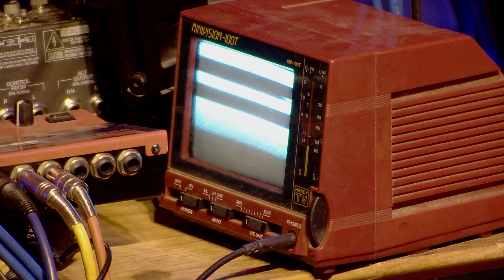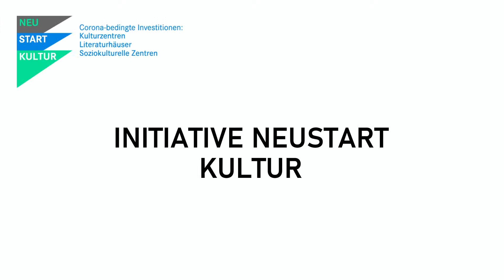impro.visionen 20 Trios Müller, Stiefel, Rettich - Lesch, Giussani, Dietl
impro.visionen

Die Reihe präsentiert lokale Musiker*innen aus dem Bereich der improvisierten und experimentellen Musik. Frei improvisierend werden neue musikalische Erfahrungen erkundet. - unbekannt und überraschend für die Spielenden und die Zuhörenden.

Videos auf YouTube unter impro.visionen

Beginn: 19.00Uhr

Trio Müller - Stiefel - Rettich

Stephanie Müller Stimme, Soundapparate

Martin Stiefel Mixer Sound System

Harald Rettich Lap - E-Gitarre

Stephanie Müller aka Rag Treasure macht Musik mit singenden Nähmaschinen und selbstgebauten Soundapparaten. Ihre Stimme versteht sie als „Rohbau mit Aussicht“. Sanfte Vokale formen sich zum Klangkörper, zwischendurch kratzen die Stimmbänder am Konkreten.

Martin Stiefel hat bisher Haushaltsmixer v.a. als kinetische, visuelle Kunstobjekte gesehen. Jetzt setzt er 8 Mixer als Klangquelle ein. Da ist ihr eigener Sound. Und sie bewegen Objekte: es klappert, zackt, blingt und schruppt. Ein wunderbar unperfektes System.

Harald Rettich Komposition - Musiktheorie Studium bei Siegfried Eipper und Helmut Lachenmann Improvisationsmusiker u.a. in Zusammenarbeit mit Musikern des ICI Ensembles und Kurt Bildstein vom FTM, mit Auftritten im Einstein, Gasteig, dem Festival für Experimentelle Musik und der Münchner Gesellschaft für Neue Musik.

Trio Lesch - Giussani - Dietl

Phoebe Lesch Performance, Stimme

Sebastian Giussani Selbstgebautes, Elektronik

Klaus Erika Dietl Modularsynthie, Glockenspiel, Luftballonfagott

Phoebe Lesch verbindet Bildhauerei mit Performance, Text und Musik und versucht damit, in andere Dimensionen vorzudringen. Sie selbst spricht und singt ihre Texte in mehreren Sprachen, und dies - im geschätzten und unvorhersehbaren Dialog - ist auch ihr Part in der heutigen Formation.

Sebastian Giussani: Gustavo Moi : sensibel, spontan, determiniert

Bei Klaus Erika Dietl vom MEDIENDIENST LEISTUNGSHÖLLE trifft die Bildende Kunst auf Film- und Soundkunst. Der Münchner Künstler* schätzt die Splitter im Gewebe und reibt sich am Erzähldiktat. Was tut sich auf, wenn wir es uns – on standby - im Wartezimmer nicht länger bequem machen? Was passiert, wenn wir stattdessen den Raum dahinter betreten, wo sich im nächsten Level „Bilder aus Versehen“ begegnen?

Das Abflussrohr-Fagott tanzt mit dem Bass-Synthie zum Glockenspiel.